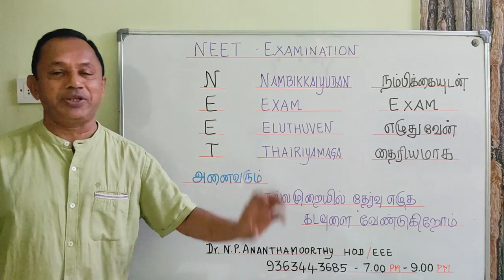All the Best Students!